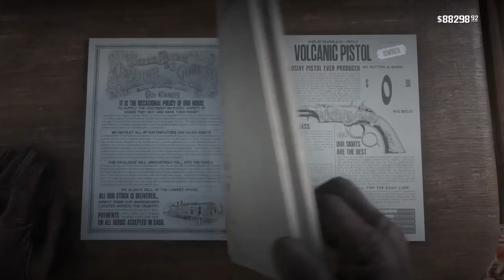All Revolvers in Red Dead Redemption 2 Story mode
All Revolvers in RDR2 story mode